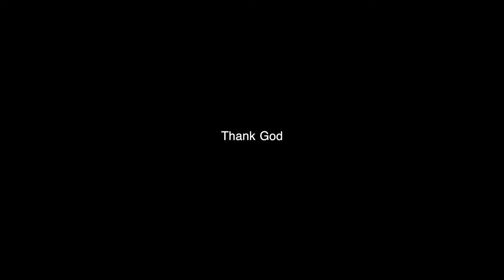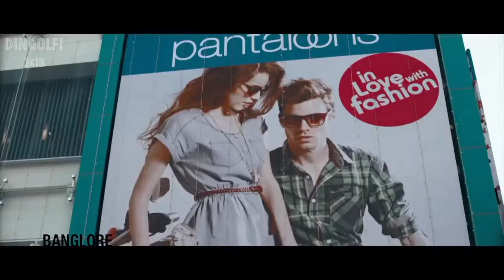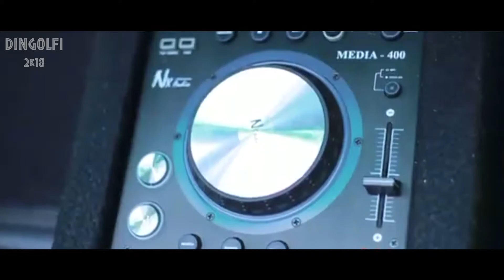DINGOLFI 2K18 | UIT - TRIVANDRUM | Batch 2015 - 2018 | COLLEGE TOUR PROMO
DINGOLFI -  2K18

 UIT - TRIVANDRUM

Batch  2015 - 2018 | IV PROMO

COORG | CHIKMAGALUR | GOA |  BANGALORE

23 -  FEB -  2K18

 - GULLIVER  HOLIDAYS -